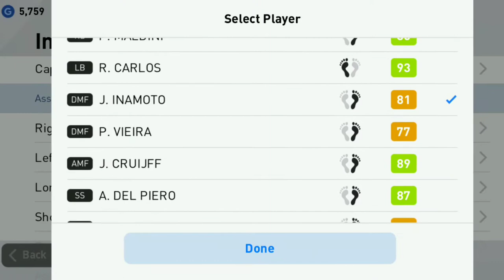Full review on legend J.Inamoto , He is Beast 🔥 Finisher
•  Review on j inamoto •

•  Review on s.ono •

•  Gameplay with s.ono and j.inamoto with full legend squad •